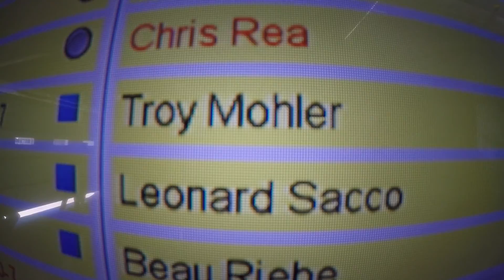1419 Troy Mohler Skydive at Chicagoland Skydiving Center 20160602 Leonard Beau